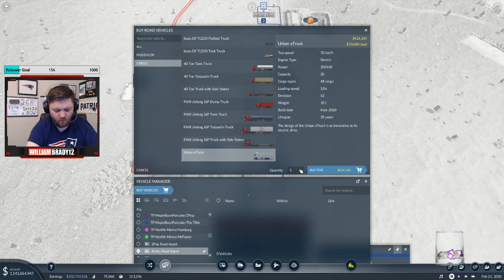What is That? - European Map - Transport Fever 2 - Ep 12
I try to put every depot in an interesting place...

This is my second play-through of Transport Fever 2!

Here is the playlist of my first play-through...